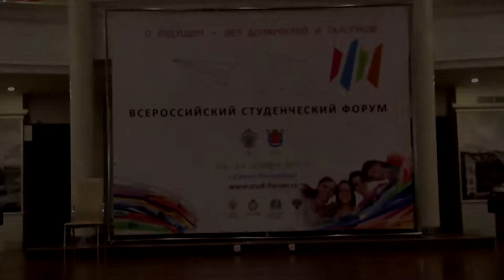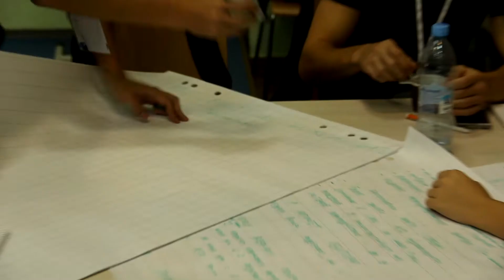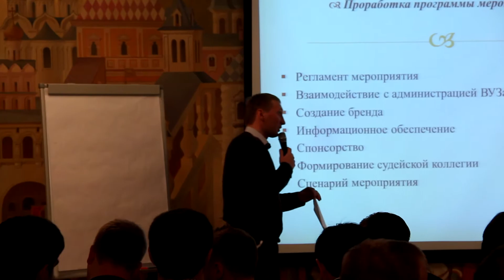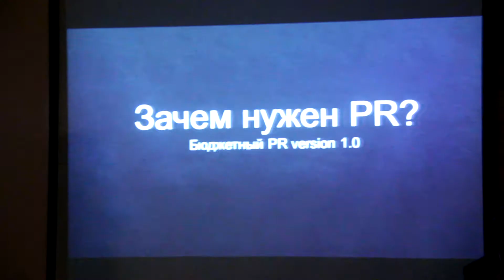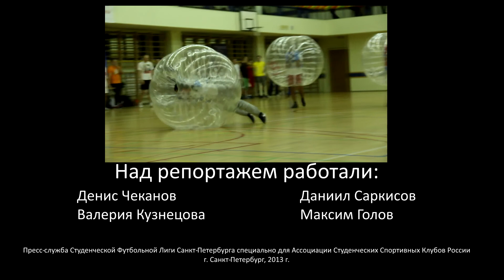Репортаж о Всероссийском Студенческом Форуме